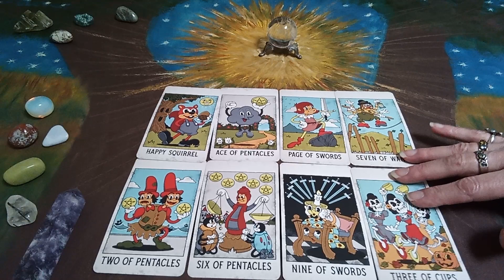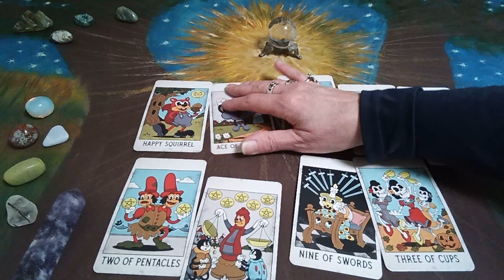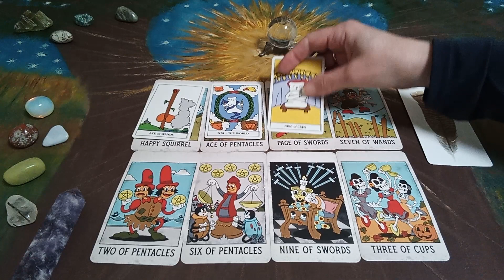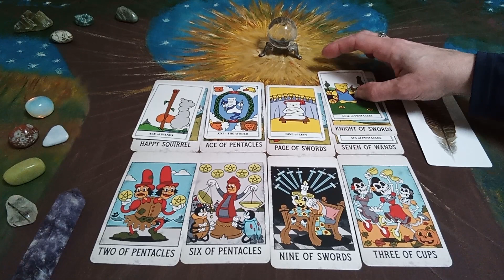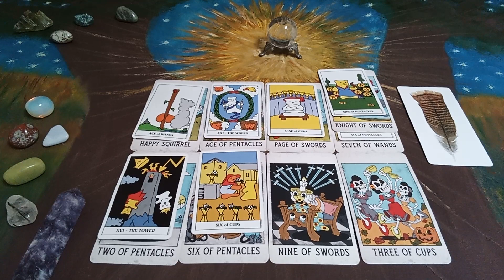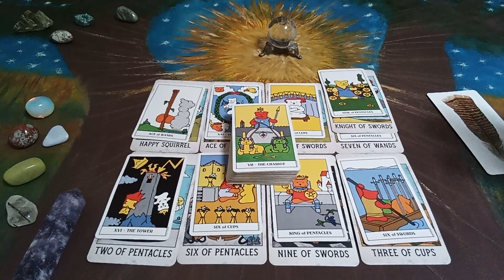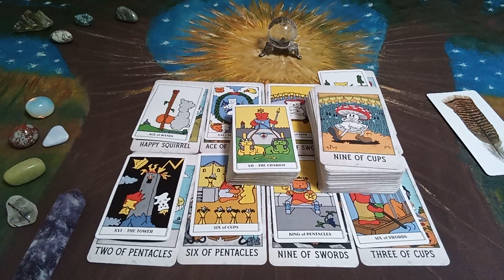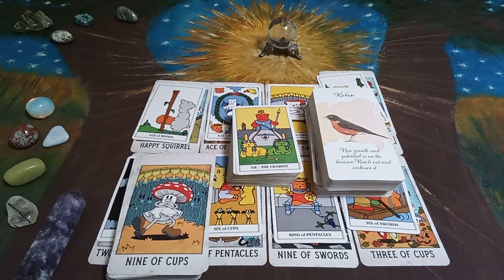LIBRA💌your person has experienced a sudden realization🌻Tarot Reading MESSAGES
~For~
~Someone~
~Somewhere~

Sincere Thanks & Appreciation goes out to Creators of the Decks Used in this Reading:

Divine Feather Messenger by Alison DeNicola & David Scheirer
Gummy Bear Tarot by Dietmar Bittrich
Mystical Medleys Tarot by Gary Hall

Much Love
Twinsoultree